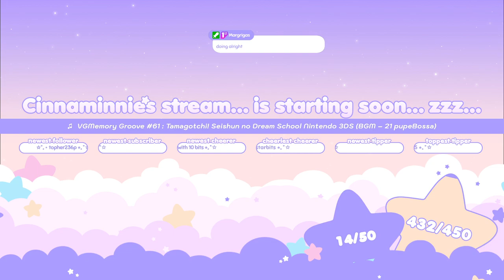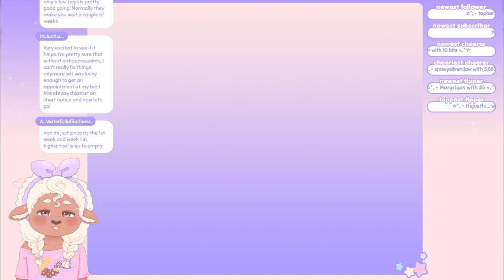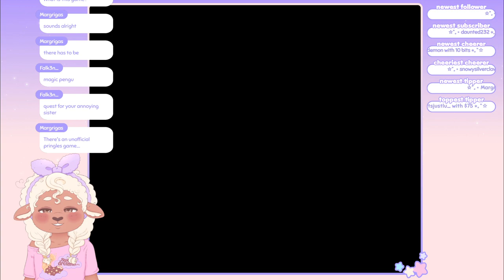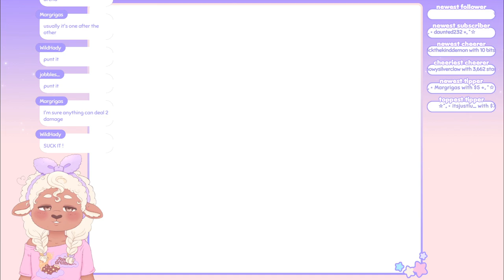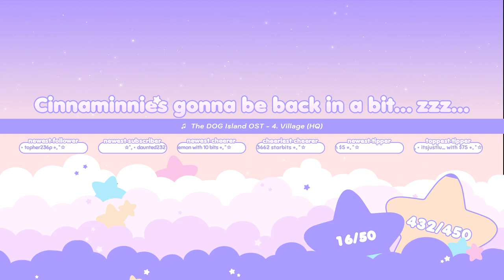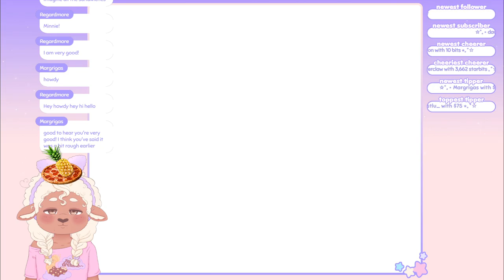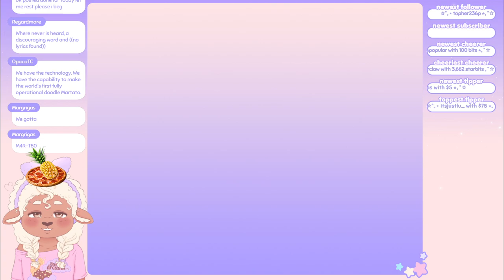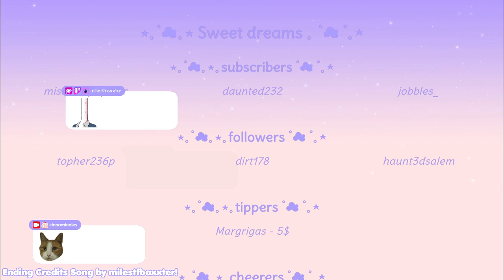Cinnaminnie's Playing ☆ Magic Pengel: The Quest For Color『 Part 1 』